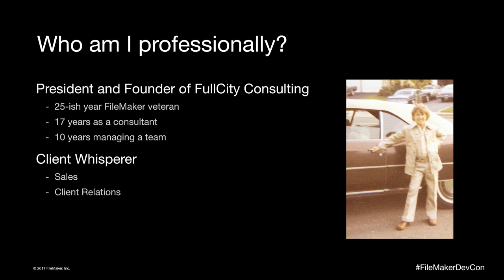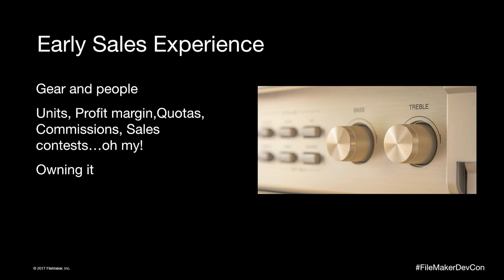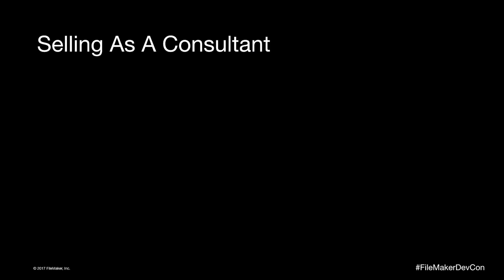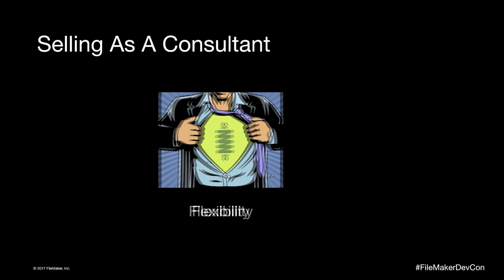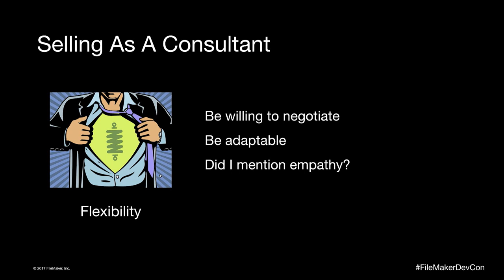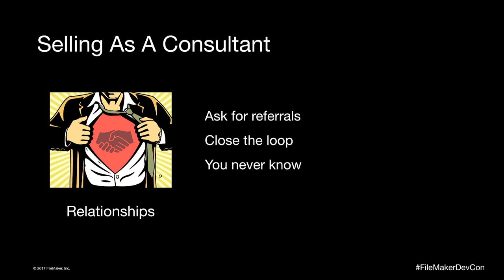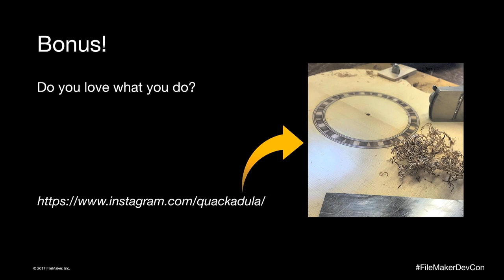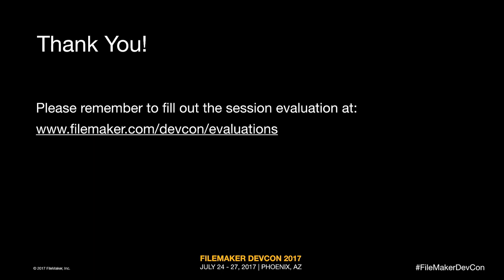Leveraging Customer Relationships to Increase Sales (Business 007)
Leveraging Customer Relationships to Increase Sales (BUS007)
FileMaker DevCon 2017
Speaker: Adam Aronson

Session Description:

Selling is not part of many consultants core competency and the thought of promoting and selling their services causes anxiety. But consultants can have an easier and more organic sales process by offering real solutions to real problems. By learning how to talk about them, you can build meaningful relationships with your customers.

In this session, Adam will share his techniques for building stronger long-term relationships with customers and how to grow opportunities organically within existing accounts.

Recommended Background:
Selling FileMaker consulting services..

Session Objectives:

* Techniques to build stronger relationships with prospects and clients
* How to grow opportunities organically by leveraging existing relationships
* Implementing a flexible mindset for long-term customer satisfaction
* How to sell services by listening to and understanding client needs